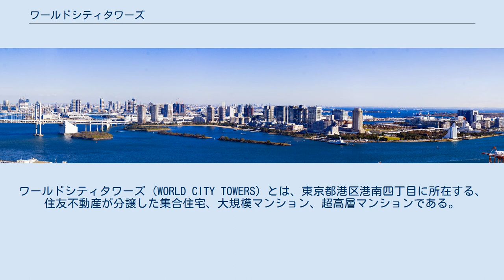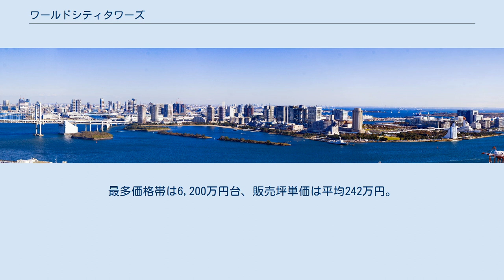ワールドシティタワーズ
ワールドシティタワーズ (WORLD CITY TOWERS) とは、東京都港区港南四丁目に所在する、住友不動産が分譲した集合住宅、大規模マンション、超高層マンションである。
総戸数は2090戸であり、単独事業主の一団地認定民間分譲マンションとして日本最大。
 建物敷地東側は京浜運河を挟んで品川埠頭、東京港に面しており、南側は天王洲運河を挟んで天王洲アイル、敷地西側は首都高速1号線と東京モノレールが横切り、東京都道316号日本橋芝浦大森線を挟んで東京海洋大学と接する。
北側はマンション公開空地が港区立の港南緑水公園に隣接する。
 ガラスカーテンウォールを多用したガラスの箱のような外観デザインで、2007年のグッドデザイン賞を受賞している。
また、敷地全域は東京都港湾局によって、魅力ある水域景観の創造を推進し、安全に安心して楽しく近づける運河や遊歩道を整備する地域として運河ルネサンス推進地区に指定されている。
 また、野村不動産アーバンネットが毎年発表する「中古マンション人気ランキング」で2011年から2018年までの間に人気ランキング1位を5回獲得した。
 2004年5月の第1期販売住戸(400戸)は、1R～4LDK、専有面積41平方メートル～132平方メートル。
最多価格帯は6,200万円台、販売坪単価は平均242万円。
 ワールドシティタワーズ高層階から望む東京港